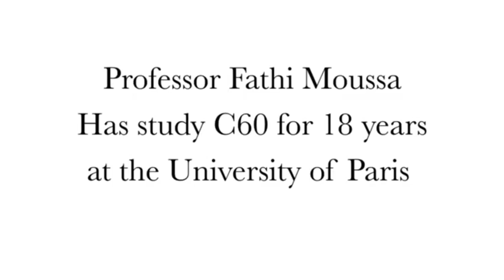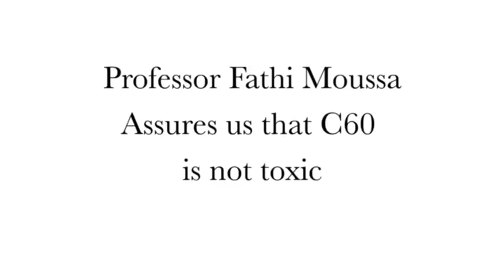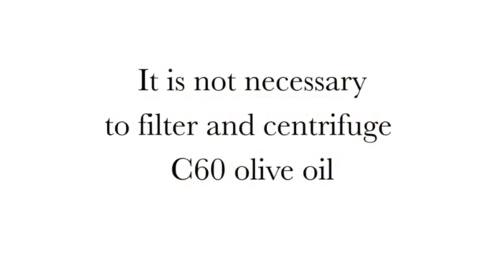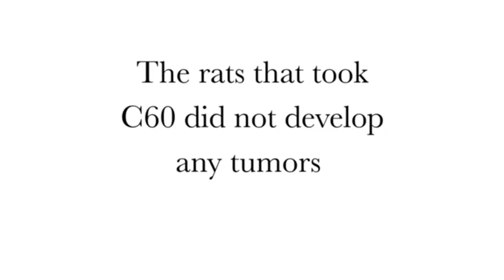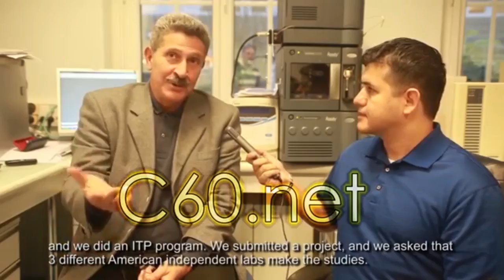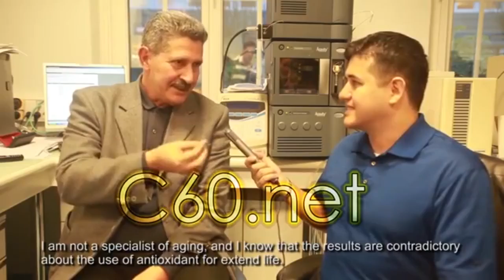Living Longer - C60 Olive Oil Interview with Fathi Moussa - C60oo Longevity study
The current theory is that C60 olive oil maybe semi-permanently embedded within the lipid bilayers of the cells and mitochondria, here it acts as a reusable, recyclable antioxidant.

The Fullerene study we interview the professor about is a study called: "The prolongation of the lifespan of rats by repeated oral administration of [60]fullerene"

Apparently it is possible that the C60 olive oil molecule is not damaged when it accepts or donates electrons from/to free radicals. When a cell or mitochondrion dies, it is possible that the C60 olive oil (or C60oo) can be reused by other cells.

While 1000 mg/kg/day of C60 has been shown to be non-toxic in a study. The University of France (Baati) C60 rat toxicity study, which Fathi Moussa did, and showed a 90% lifespan increase, used a dose that is a few times higher than our current recommendation of about 0.02 mg/kg/day (which is about half a million times less than 1000 mg/kg/day).

We would like to see further studies to see if this can be replicated, as presently it remains an astonishing study of longevity in rodents.